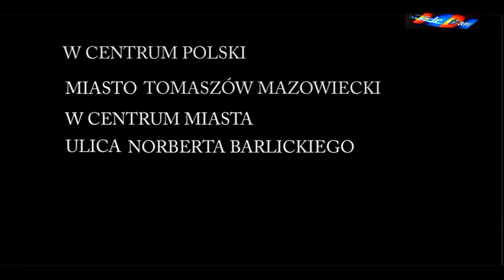Miasto w centrum Polski...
Miasto w centrum Polski, ulica w centrum miasta. Niegdyś w "czasach słusznie minionych", wielkie zakłady przemysłu wełnianego znane w całym kraju i zagranicą. Co zostało z zakładów? Co pozostało z przemysłu wełnianego? Co pozostało z przemysłu w ogóle ? Bez komentarza. Zachęcamy do obejrzenia filmu Piotra Modlińskiego, autora filmu " Miasto straconych szans ".